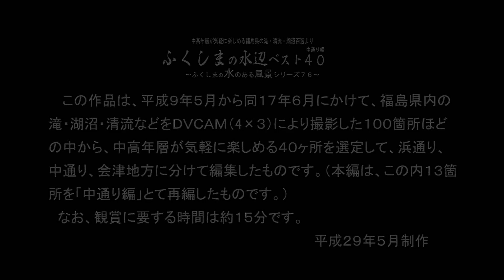福島の水辺より ～ふくしまの水辺ベスト４０（中通り編）～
この作品は、平成９年５月から同１７年６月の間で撮影した福島県内の水辺、主に滝を主題としてまとめた拙著「ビデオ撮影日記より　ふくしまの水辺百選　～中高年者が気軽に楽しめる福島県の滝･渓谷案内」で取り上げた中から、さらに４０箇所を選定して再構成したものです。全編を通すと鑑賞時間が約５０分と長くなるため、浜通り編、中通り編、会津編の３編に分割しました。それぞれ７、１３、２０箇所が収録されています。
　これは「中通り編」で下記の１３箇所を紹介するものです。観賞に要する時間は、１５分となっております。
なお、小生の「福島の滝、一本桜、祭り、自然風景」などを紹介しているメイン・チャンネルがありますので、こちらもどうぞ：

　本編の個別情報につきましては、下記の参考映像と併せて掲載記事をご覧下さい。